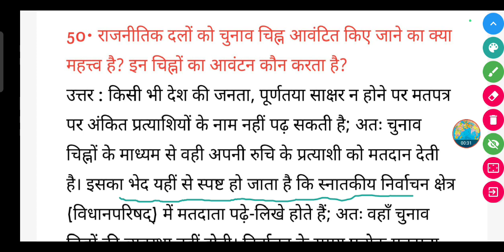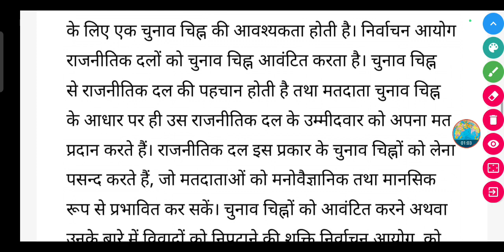राजनीतिक दलों को चुनाव चिह्न आवंटित किए जाने का क्या महत्त्व है? इन चिह्नों का आवंटन कौन करता है?